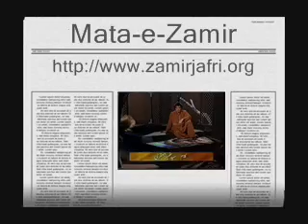Aarzoo nay Ae kia tamasha kar dia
Poet SYED ZAMIR JAFRI
Singer ASAD AMANT ALI